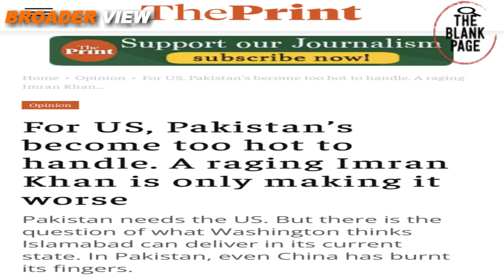IMRAN KHAN WAS BETRAYED - MASSIVE PROTESTS WILL ROCK PAKISTAN IN FEW DAYS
Despite all the hurdles, ImranKhan managed to bring his long march to Islamabad. However, instead of sit in Imran Khan decided to end his long march at D chowk. Meanwhile some options are given to him, will he consider them? find out in BroaderView Episode 1004.